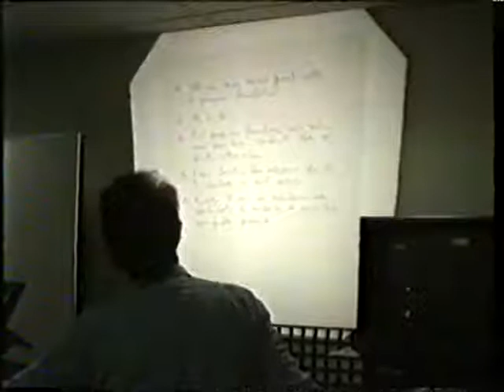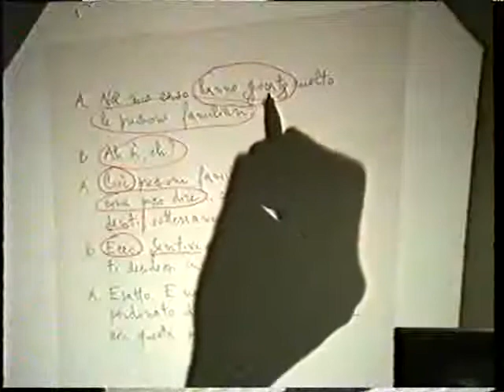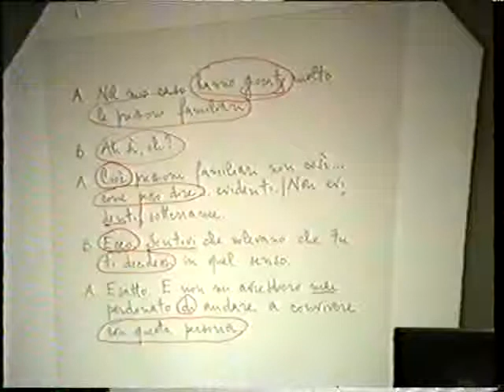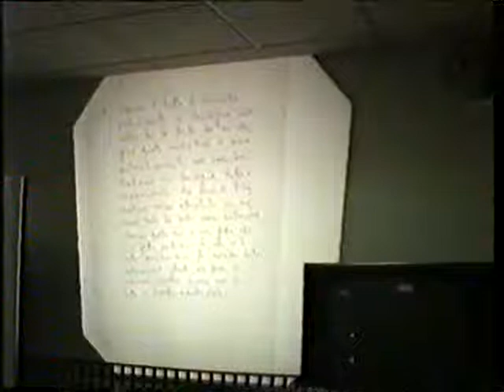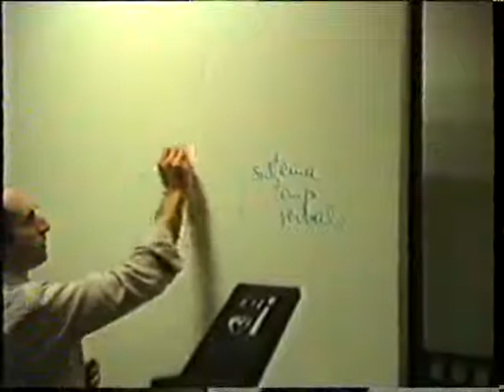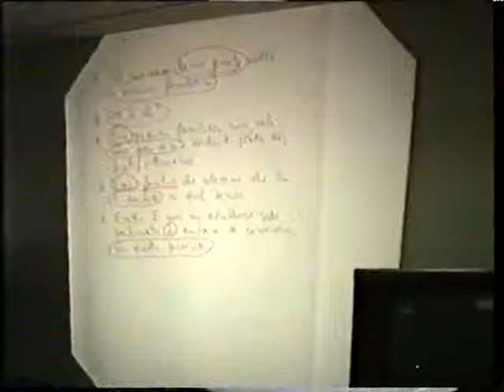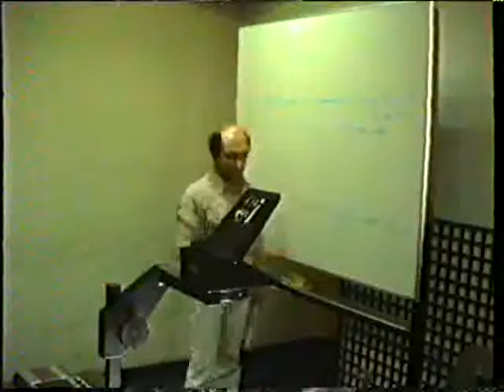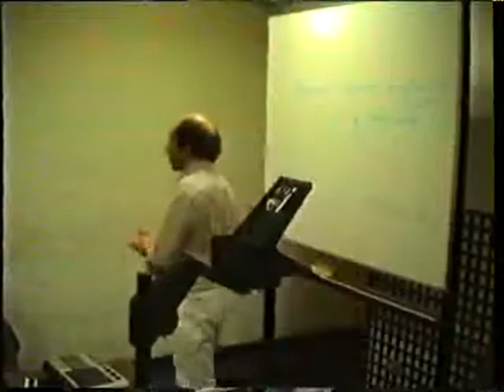1990 Ricostruzione di conversazione: aspetti linguistici di Stefano Urbani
Relazione plenaria tenuta da Stefano Urbani durante il 2° Seminario Internazionale per insegnanti di lingua organizzato dalla Dilit a Roma in 1990.